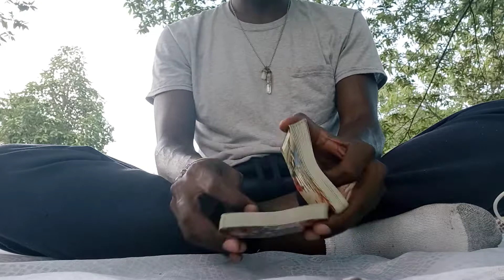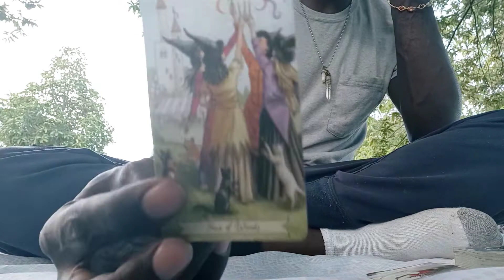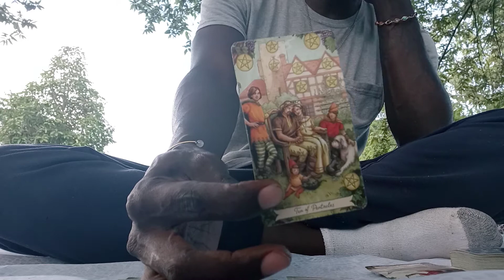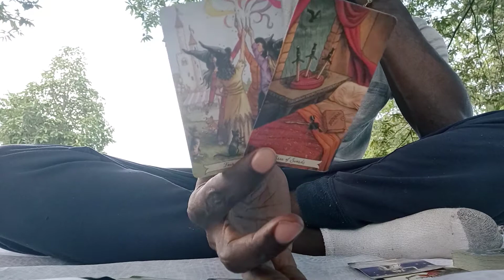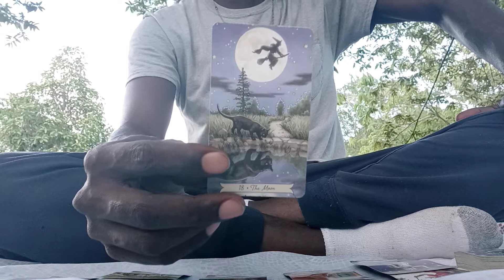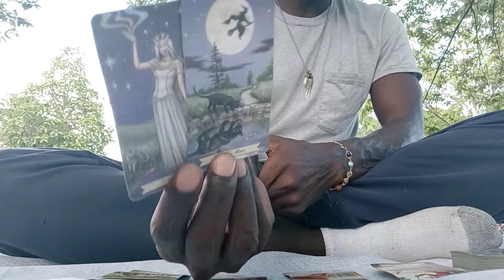ARIES♈: *AN OVERNIGHT CELEBRITY* "CHANNELED TAROT MESSAGE"!!!